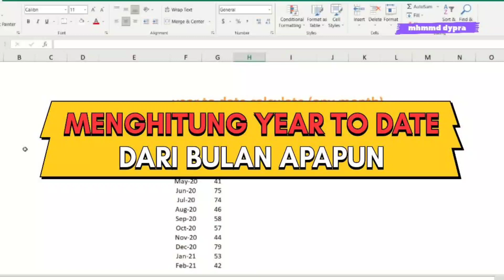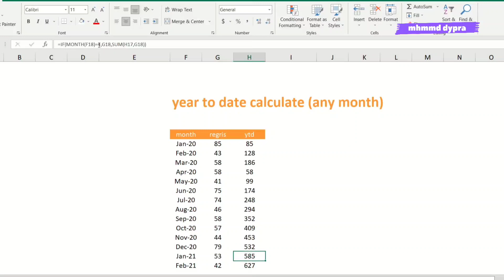EXCEL MENGHITUNG YTD (YEAR TO DATE) DARI BULAN APAPUN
buat laporan tahunan bray..